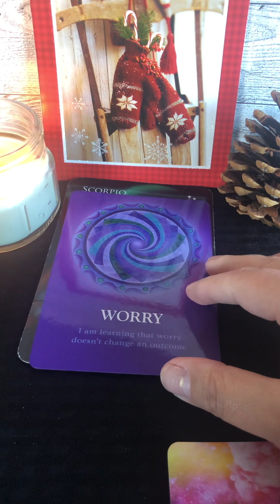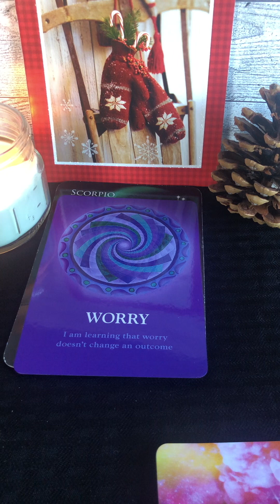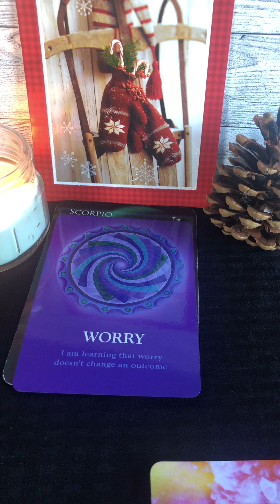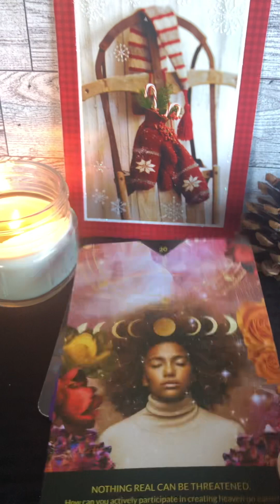Scorpio ♏️ WKLY MSG 12/23–12/30/23